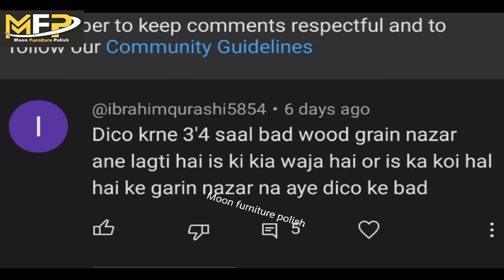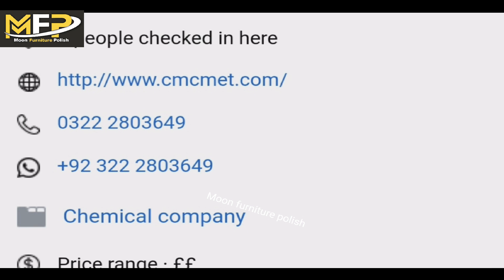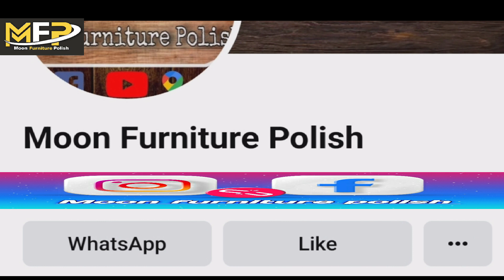burial Deco White Choke Finish Sheesham Wood Green will never outgrow./burial/furniture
Deco White Choke Finish Sheesham Wood Green will never outgrow.
moon furniture polish
sheesham wood deco paint wite grane upar kyon aate
sheesham white grain